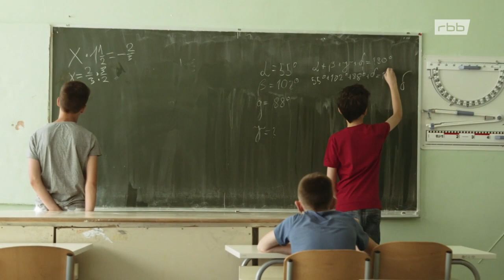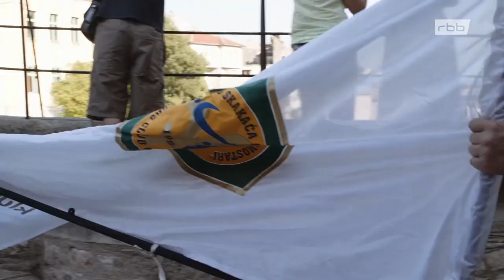Bosnien: Emil und die Brückenspringer von Mostar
Mostar in Bosnien-Herzegowina ist bekannt für sein Wahrzeichen – die alte Brücke! Seit Jahrhunderten springen dort mutige Männer mehr als 20 Meter tief in den Fluss Neretva. Der 13-jährige Emil Petrovic möchte auch einmal Brückenspringer werden. Doch dazu muss er seine Höhenangst überwinden. Eine erste große Herausforderung ist die zehn Meter hohe Übungsplattform. Während sein Freund Harun bereits von ihr springt, kämpft Emil noch mit seiner Angst. „Emil und die Brückenspringer von Mostar“ ist eine Geschichte über Mut und das Erwachsenwerden in einem Land, das immer noch von den Wunden des Bürgerkrieges vor zwanzig Jahren geprägt ist.